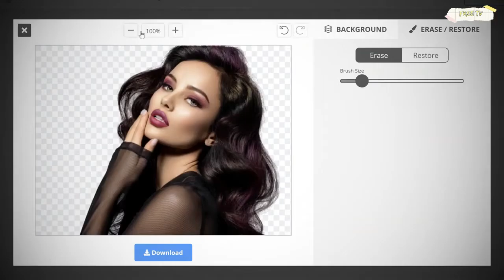Remove background from image without Photoshop | Youtube 2021 | Free Tv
Remove backgrounds 100% automatically in 5 seconds with zero clicks.
Removing the background from an image can be a tricky task, especially if the background is quite busy. I'm going to show you a free online application that will remove the background from an image in just 5 seconds!!

As with any type of tool like this, there are some limitations, and I will cover these in this video.
You can download a free 500-pixel x 500-pixel image with the background removed. For larger quality images there is a monthly subscription or Pay-As-You-Go option.